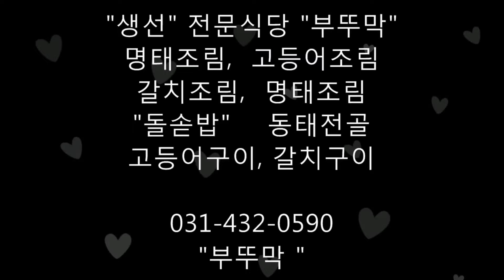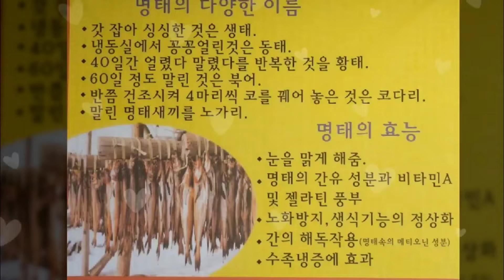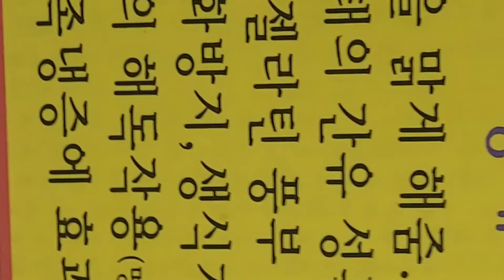오이도 생선 전문식당 맛집 "부뚜막"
👎자세히보기
오이도 어시장 부근
생선 전문식당  맛집 "부뚜막"
전통 30년
집밥과  같은 정성으로 조리합니다